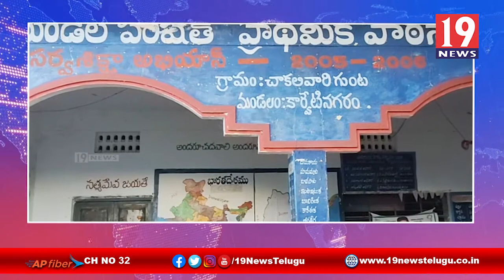YSR ఆసరా గిరిజన మహిళల ఆనందోత్సవాలు -చిత్తూరు జిల్లా